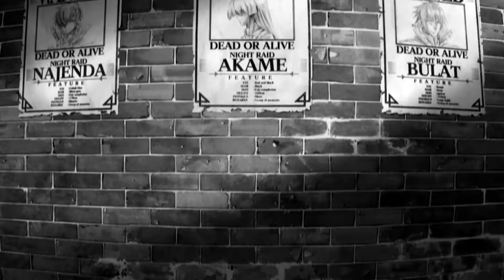UGLYTENSHIN - KATANA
Song: uglytenshin - Katana